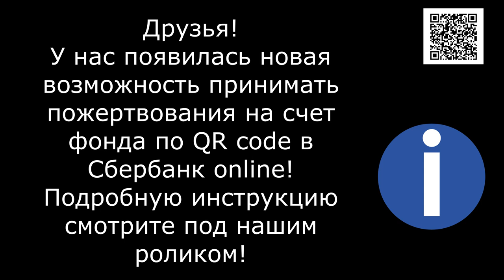Помоги тому, кому больно!Будь человеком!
Банковские Карты:  Халва 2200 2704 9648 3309
Tinkoff: 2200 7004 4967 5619
Alfabank: 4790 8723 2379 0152